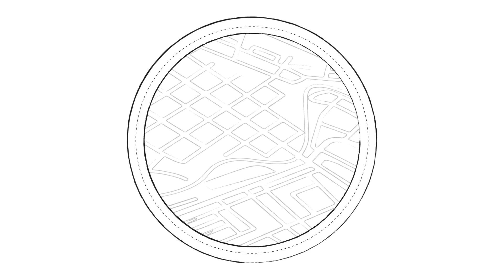STATE CHAMPIONSHIP | Reidsville Vs Farmville Central! Jah Short Drops 35 in FINAL HIGH SCHOOL GAME!!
Credit/Thanks NCHSAA!!

Farmville Central Vs Reidsville | 2A State Championship | Highlights

Farmville Earns 8th State Title! 4th Title in the last five years!